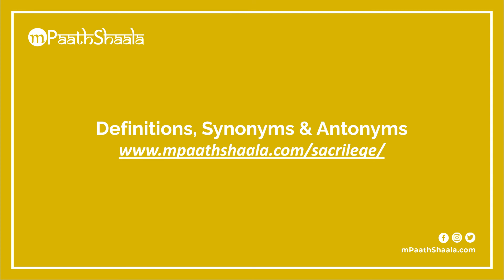sacrilege | Pronunciation in English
Learn how to say "sacrilege" with mPaathShaala free pronunciation tutorials.